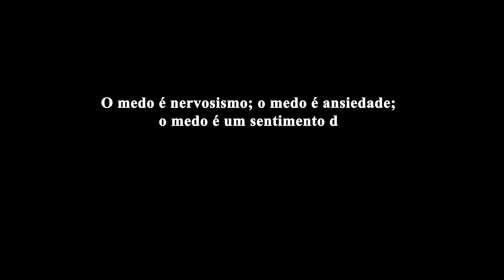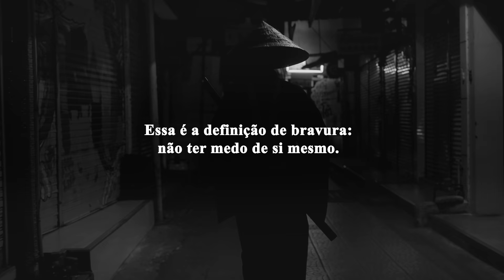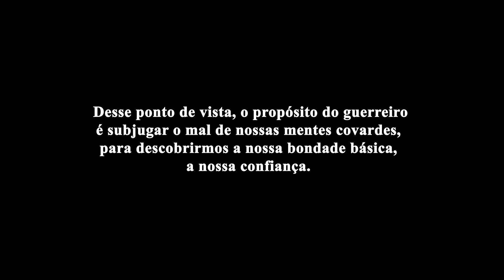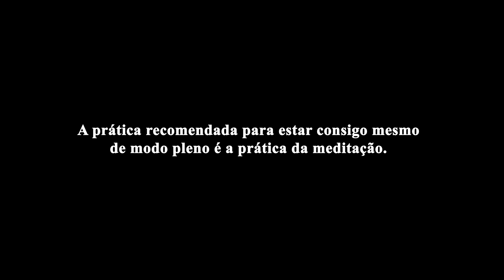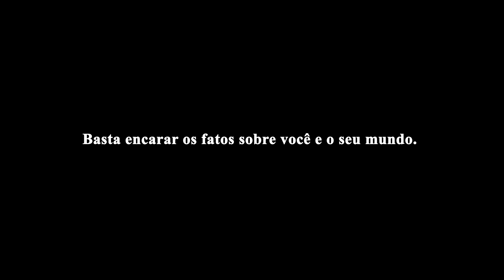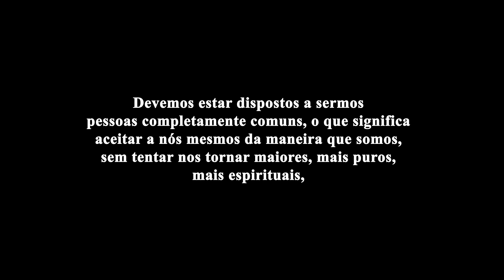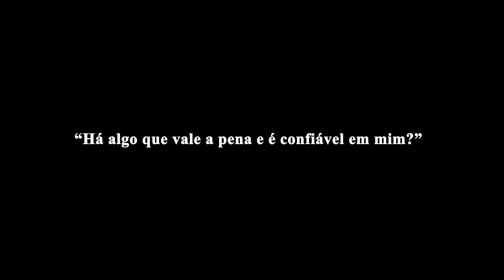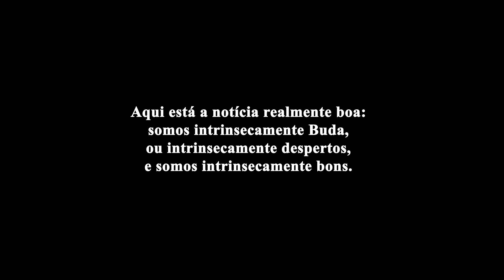Chögyam Trungpa - A Verdadeira Autenticidade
Trechos dos livros “Smile at Fear” e “The Lions Roar”, de Chögyam Trungpa.

Chögyam Trungpa Rinpoche (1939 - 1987) foi um estudioso, professor, artista, poeta e mestre de meditação da tradição budista Vajrayana.

Nascido no Tibete, foi reconhecido como a 11ª encarnação do Trungpa Tulku e treinado nas tradições Kagyu e Nyingma. Após a invasão chinesa, fugiu para a Índia e, mais tarde, estudou no Reino Unido, onde também explorou a cultura ocidental. Pioneiro na disseminação do budismo tibetano no Ocidente, Trungpa foi autor de mais de duas dezenas de livros em inglês.
Em 1970, mudou-se para os Estados Unidos, e nos quinze anos seguintes, fundou uma rede de várias centenas de centros de meditação budista nos Estados Unidos e Canadá.

Trungpa ficou conhecido por sua abordagem inovadora e muitas vezes controversa do budismo, chamada “Budismo Shambhala”. Ele enfatizava a aplicação dos princípios budistas no cotidiano, abordando a espiritualidade com autenticidade, sem idealizações. Seus ensinamentos incluíam a importância da meditação, a compreensão da mente e a coragem de enfrentar a realidade como ela é. Ele também introduziu conceitos como “louca sabedoria”, desafiando convenções para despertar insights profundos.

🙏 Adquira os livros do Budismo Tibetano através do nosso link na Amazon:

Lista de livros de Chögyam Trungpa:

📚 Conheça nossa lista de recomendações:

“Você deve se valorizar, respeitar a si mesmo e abandonar a dúvida e o constrangimento para poder proclamar a bondade e a sanidade básica para o benefício dos outros.
Grande parte do caos no mundo ocorre porque as pessoas não se valorizam. Nunca tendo desenvolvido simpatia ou gentileza consigo mesmos, eles não conseguem experimentar harmonia ou paz dentro de si mesmos e, portanto, o que projetam para os outros também é desarmônico e confuso.”
Chögyam Trungpa.

“Mahatma Gandhi foi um exemplo de alguém que encarnou essa virtude e coragem. Gandhi estava totalmente comprometido a ajudar a Índia a tornar-se uma nação independente. Ele aceitou todos os obstáculos, todos os problemas, e utilizou todos os meios possíveis para conquistar a independência sem violência.
Em nossa própria vida, é possível aplicar uma versão em grau menor desse tipo de coragem. Podemos ser destemidos e autênticos, amáveis e ousados. Mas para isso, temos que manter o senso de humor, sempre. Cada vez que houver dúvida, haverá um novo degrau em sua escada. A dúvida está lhe dizendo que você precisa subir outro degrau. Cada vez que houver um obstáculo, você sobe mais um degrau, indo além, passo a passo.”
Chögyam Trungpa.

“Devemos nos aceitar como guerreiros. Se nos reconhecermos como guerreiros, seremos totalmente desinibidos, não teremos mais medo de ser, não teremos mais medo de viver.”
Chögyam Trungpa.